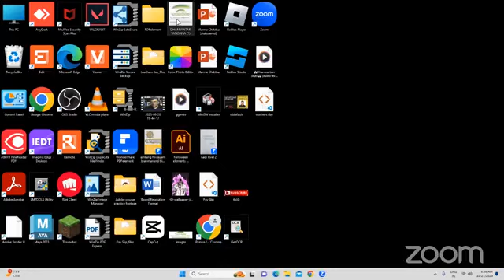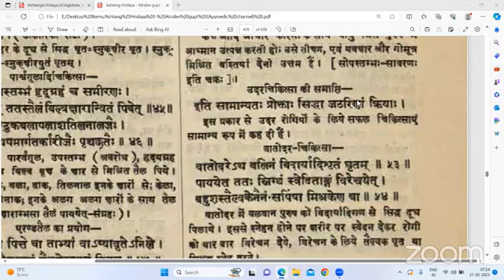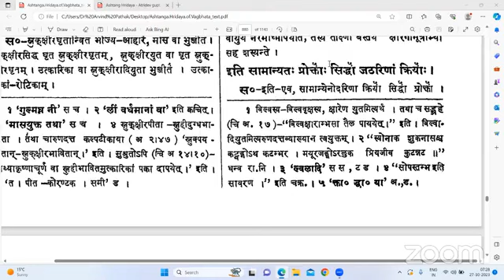अष्टांग ह्रदय चिकित्सितस्थानम अध्याय 15, 27-10-2023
​हमारे फेसबुक पेज पर विजिट करें।
*Share The Link as much as possible